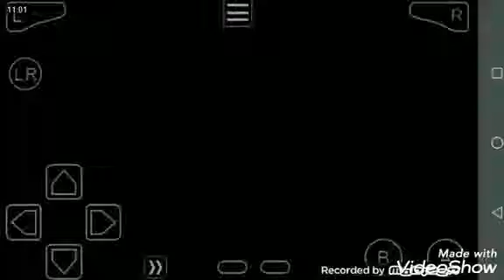Mario & Luigi Superstar Saga #35 Ascenso al Castillo de Bowser